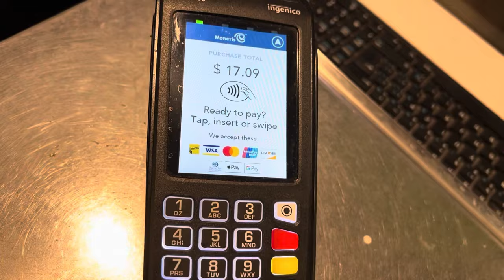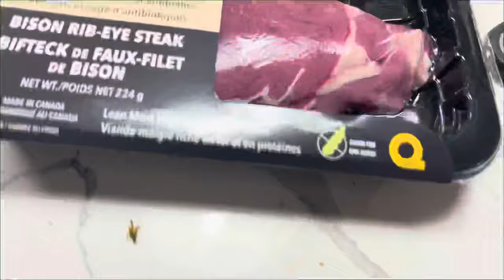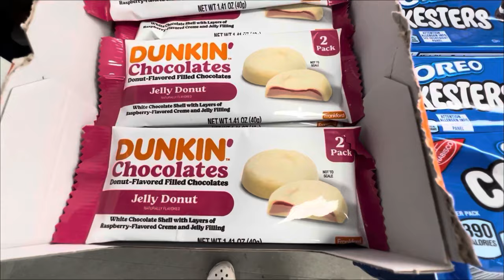NEW High Value Vlog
Dropping another vlog for y’all because I love y’all. And YouTube forced me to get back on my game! Not gonna lie though, I really missed this. Love keeping you all up to date and reading all your comments.

New EpicMealTime video is up also!